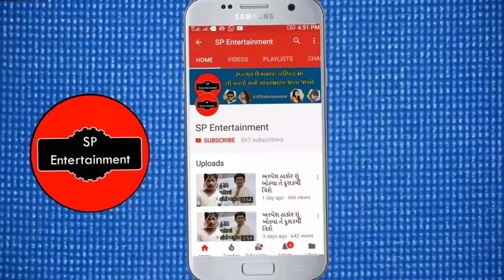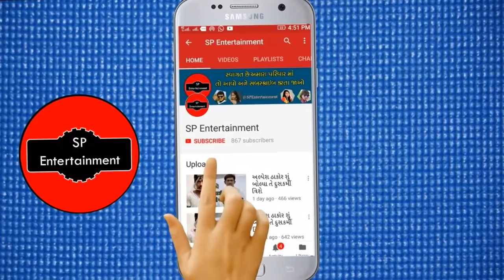અમદાવાદ રિવરફ્રન્ટ પર આવુ પણ થઇ રહ્યું છે || ahmedabad riverfront kiss video